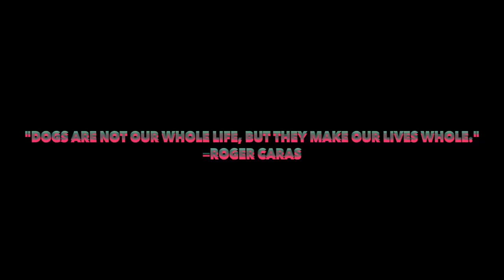A happy dog's memories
A DOG LAST MINUTES